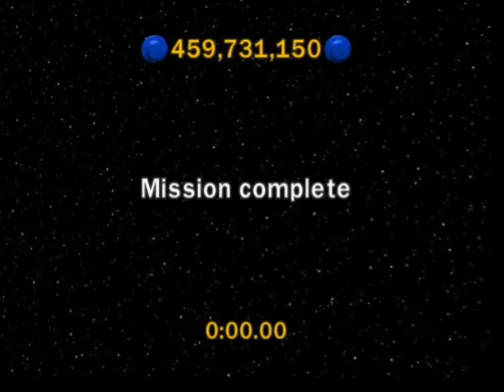CallBal - Commander Cody [8.94] [WR]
Redemption! Sub 9 is done. Will go for Luke WR when I have a monitor that can play at 50Hz available.